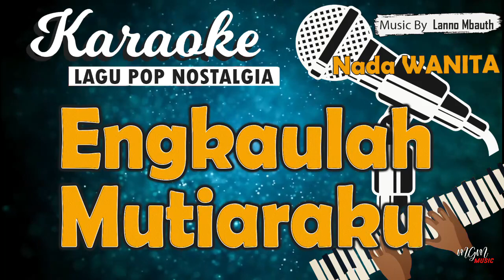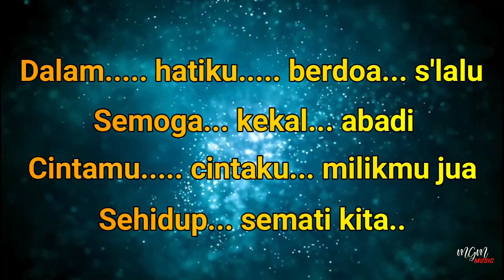Karaoke ENGKAULAH MUTIARAKU - Pance Pondaag //Nada WANITA //Music By Lanno Mbauth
Engkaulah mutiaraku
Tempat curahan kasih sayangku
Engkau mahligai cintaku
Tempat pengharapan yang terakhir..

Dalam hatiku berdoa s'lalu
Semoga kekal abadi
Cintamu-cintaku milikmu jua
Sehidup-semati kita..